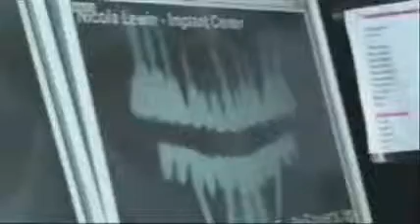BBC- One Man Show